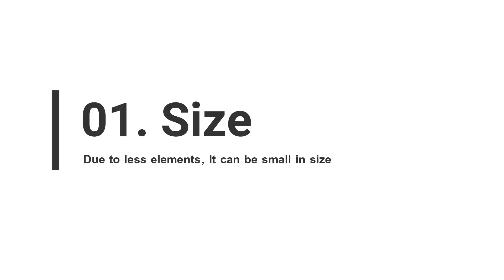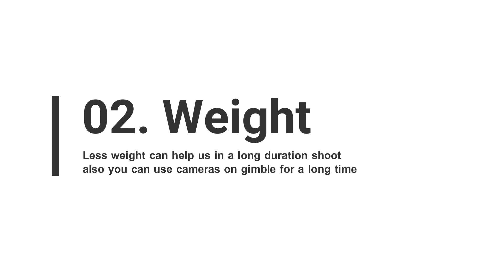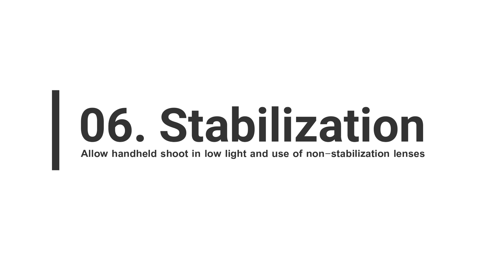Mirrorless Camera In Hindi | मिररलेस कैमरा क्या है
Dear Friends ! Now days everyone is talking about mirrorless cameras. In this video I am sharing the complete details of mirrorless. I m sharing the difference, features, benefits and some flows.

दोस्तों आजकल सभी लोग मिररलेस कैमरा के बारे में बातें कर रहे हैं. क्या है ये मिररलेस कैमरा? इस वीडियो में हम इसी बारे में बात करेंगे. हम जानेंगे इसके बेसिक्स, फीचर्स, बेनिफिट्स और कुछ कमिया. उम्मीद करूँगा की आपको ये वीडियो पसंद आएगा.
आप मुझे इंस्टाग्राम पर भी फॉलो कर सकते हैं | मेरा इंस्टाग्राम ID है

My Camera Gears:
Canon EOS 6D Mark II Camera
Canon EF 50mm 1.8 Lens
Canon EF 24-105mm f4 Lens
Canon EF 16-35mm F4 Lens
Sigma art 35mm 1.4 Lens
Godox V860 II Flash
Godox TT520 II Manual flash
Godox portable diffuser softbox
Godox Octo Softbox 80cm
Manfrotto Pixi
Benro iTrip IT25 Aluminium Tripod Kit
Camera Remote
Moza Mini Gimbal
Aperture Video Light
Osaka Video Light
Boya BYM1 Wired Mic